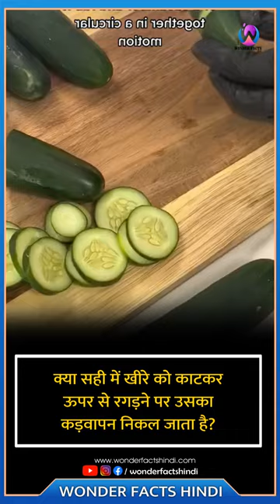क्या सही में खीरे को काटकर ऊपर से रगड़ने पर उसका कड़वापन निकल जाता है?